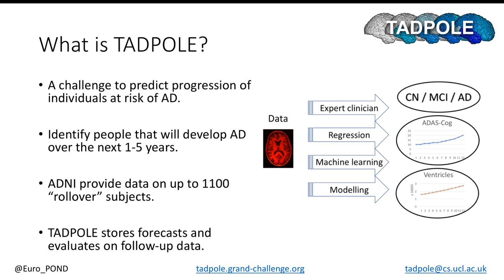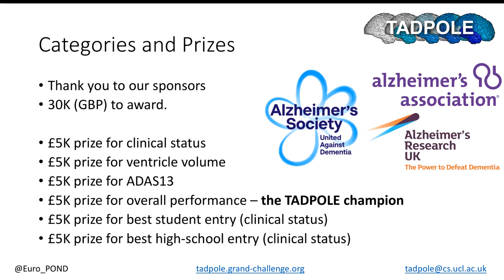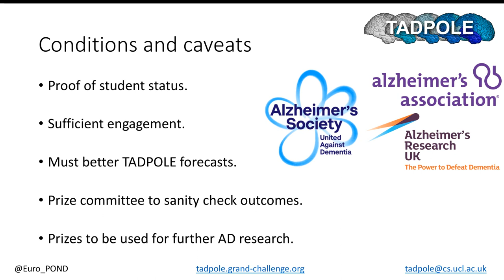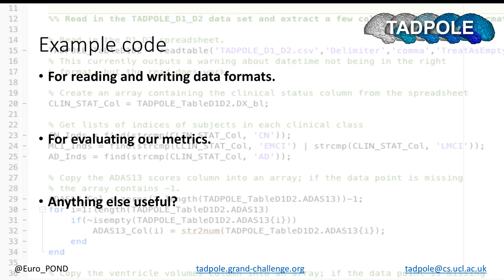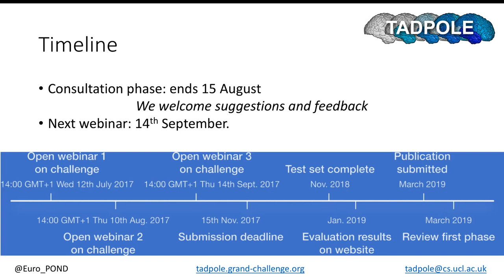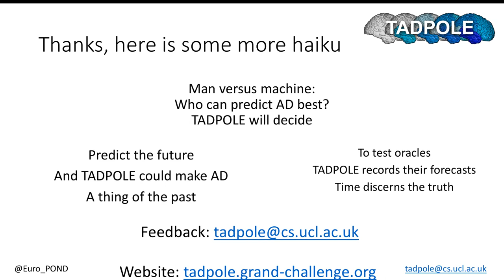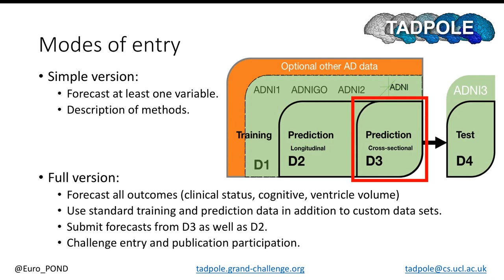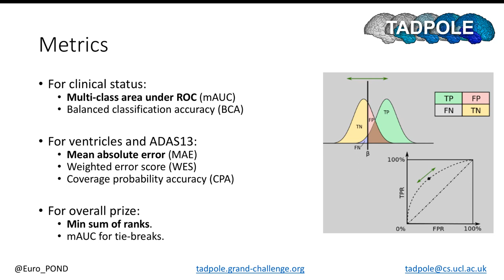TADPOLE Challenge 2017 – Webinar 2: "Updates"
The Alzheimer's Disease Progression Of Longitudinal Evolution (TADPOLE) Challenge